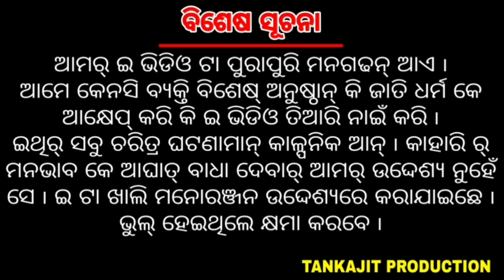MR. ULTU PULTU ( PART - 1 ) // NEW SAMBALPURI COMEDY // TANKAJIT PRODUCTION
COMEDY : MR. ULTU PULTU ( PART - 1 )

LANGUAGE : SAMBALPURI

STORY/WRITER : TANKAJIT

CAMERA : KHIROD PRODUCTION

EDITING : TANKAJIT

THUMBNAIL : TANKAJIT

PRODUCER : KAMPAL BHOI

DIRECTOR : TANKAJIT

ARRANGEMENT : PRINCE RUDRA

SUPPORTED BY : DEBASHISH DJ

SPECIAL THANKS TO : PANDA ORAM & CHANDRA KISAN

ACTING : TANKAJIT,PINKI, CHANDINI,ASAN,DEBASHISH,PANDA & RAMGOPAL

ଇ ଭିଡିଓ ଟା ପୁରାପୁରି ମନଗଢନ ଆଏ ୲ ଆମେ କେନସି ବ୍ୟକ୍ତି ବିଶେଷ୍ ଅନୁଷ୍ଠାନ୍ କି ଜାତି ଧର୍ମ କେ ଆକ୍ଷେପ୍ କରି କି ଇ ଭିଡିଓ ତିଆରି ନାଇଁ କରି ୲ ଇଥିର୍ ସବୁ ଚରିତ୍ର ଘଟଣାମାନ୍ କାଳ୍ପନିକ ଆନ୍ ୲ କାହାରି ର୍ ମନଭାବ୍ କେ ଆଘାତ୍ ବାଧା ଆମର୍ ଉଦ୍ଦେଶ୍ୟ ନୁହେଁ ସେ ୲ ଇ ଟା ଖାଲି ମନୋରଞ୍ଜନ ଉଦ୍ଦେଶ୍ୟରେ କରାଯାଇଛେ ୲ ଭୁଲ୍ ହେଇଥିଲେ କ୍ଷମା କରବେ ୲

ଜୟ ମାଁ ବୀଣାପାଣି
ଭାରତ ମାତା କି ଜୟ
ଜୟ ହିନ୍ଦ🇮🇳🇮🇳🇮🇳

Please,